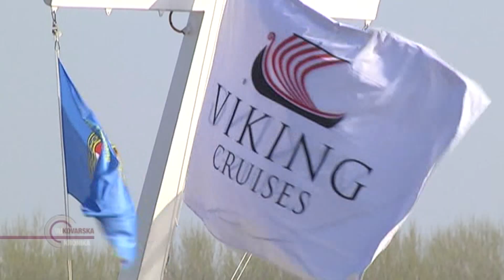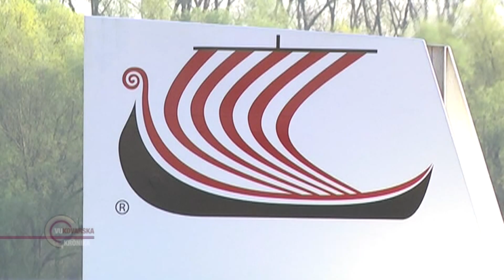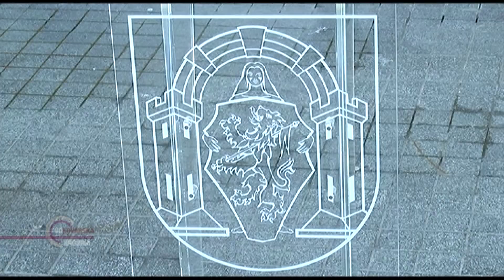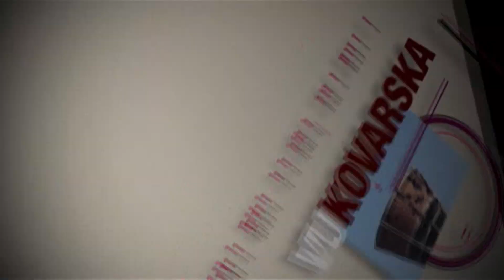VUKOVARSKA KRONIKA 06.04.2020.